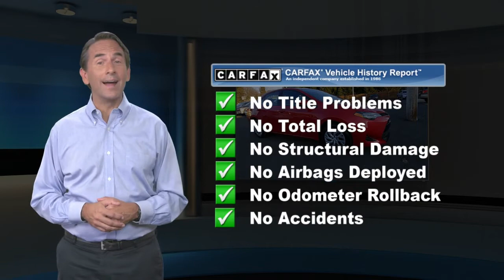Certified 2017 Toyota Corolla LE, Glenside, PA 1102801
Toyota Combined Details:* Limited Comprehensive Warranty: 12 Month/12,000 Mile (whichever comes first) from certified purchase date. Roadside Assistance for 1 Year (for Toyota Certified Used Vehicles program), Limited Comprehensive Warranty: 12 Month/12,000 Mile (whichever comes first) from certified purchase date. Battery Warranty 8 years/100,000 miles (whichever comes first) from original date of first use when sold as new. Fuel Cell Vehicle Warranty 8 years/100,000 mile (whichever comes first) on key fuel cell components. Roadside Assistance for 1 Year (for Toyota Certified Used Hybrids program)* Transferable Warranty* Warranty Deductible: $50* Roadside Assistance* Vehicle History* Powertrain Limited Warranty: 84 Month/100,000 Mile (whichever comes first) from TCUV purchase date* 160 Point Inspection (for Toyota Certified Used Vehicles program), 174 Point Inspection (for Toyota Certified Used Hybrids program)SLOANE CERTIFIED: This vehicle comes with a 3,000 mile/90 day limited comprehensive warranty, 15,000 mile/12 months of no-cost (Sloane Sponsored) maintenance and Free State Safety Inspections. The vehicle has undergone a 150-point inspection, and passes all State Safety and Emissions requirements. Clean CARFAX. CARFAX One-Owner.Odometer is 32947 miles below market average!

[RLVID:5870:9bf1e7c8231733ba:0810fa9ff60f688a:1]